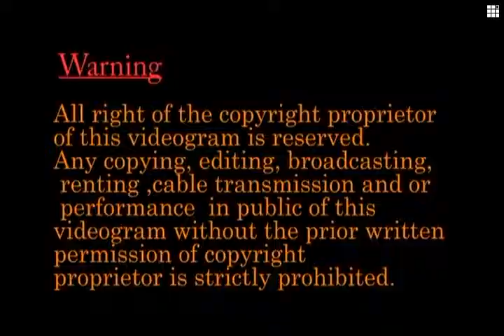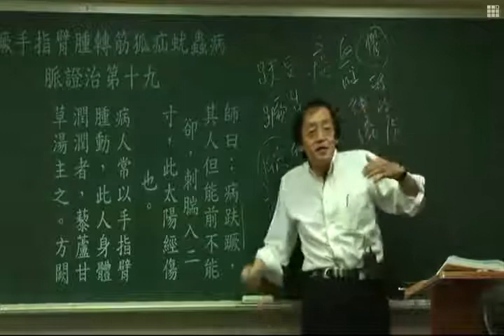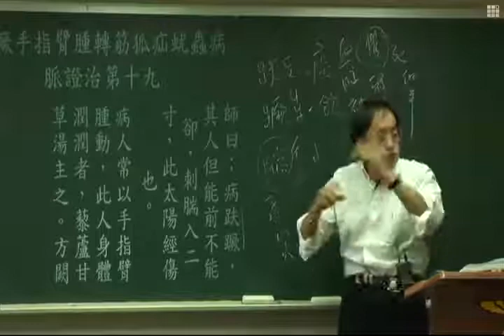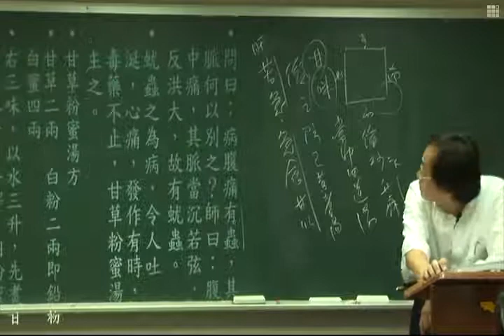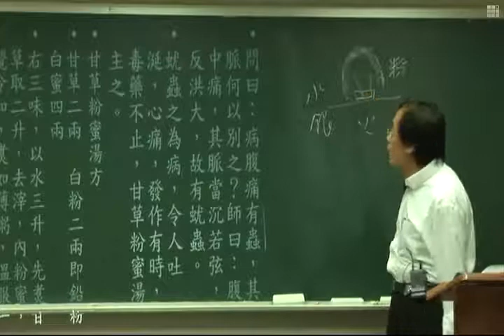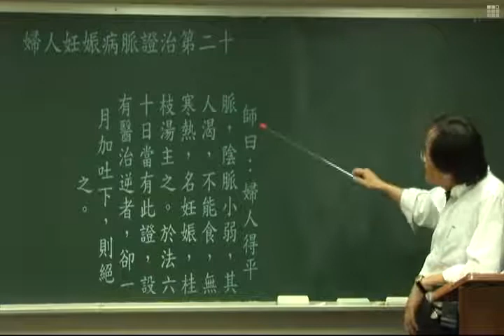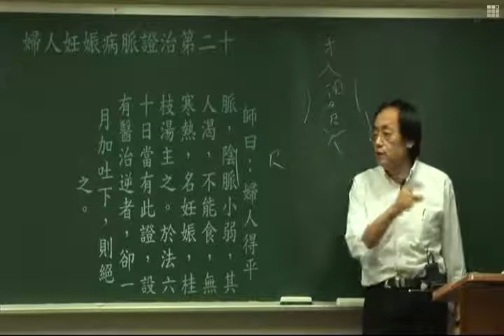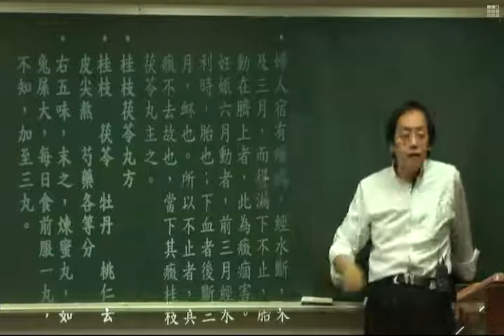倪海厦 人纪 金匮65